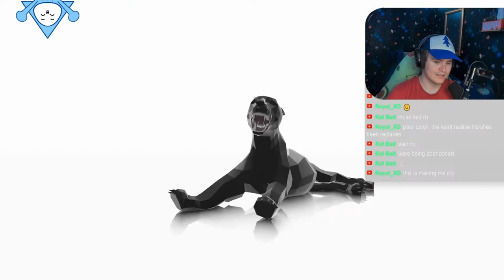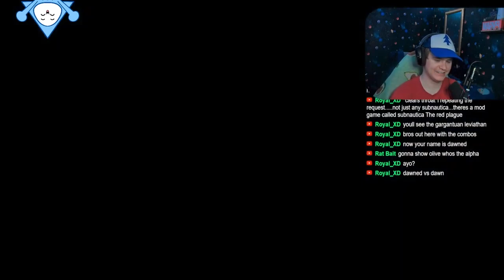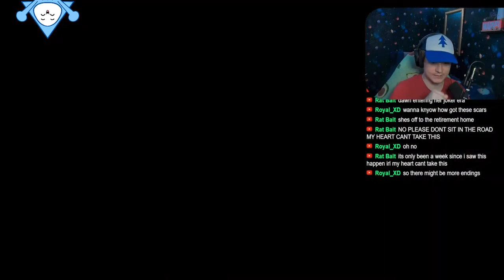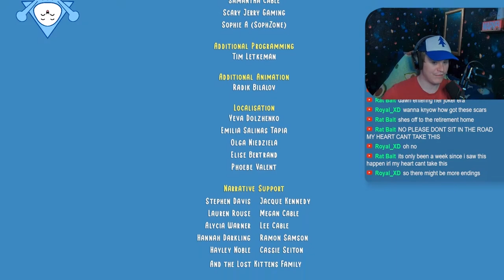Is There Any Hope Left? | Copycat Pt. 3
Copycat is a poignant narrative-driven game about rejection, belonging and the meaning of home. It follows the story of a newly adopted shelter cat whose space in the home is taken by a copycat. Bring the tissues.